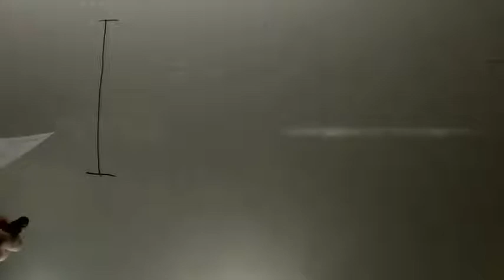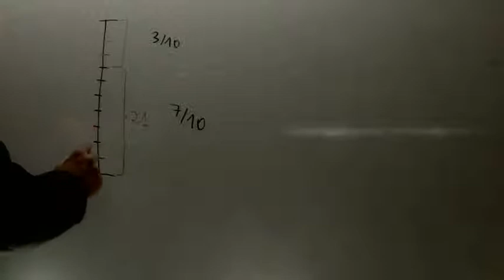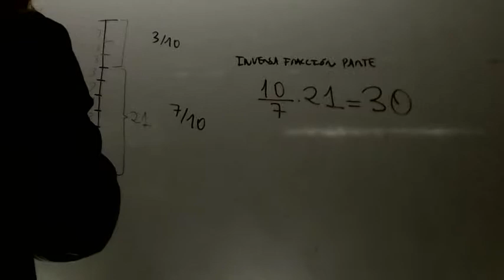Problema fracciones 01 Matematicas 2 ESO Academia Usero Estepona